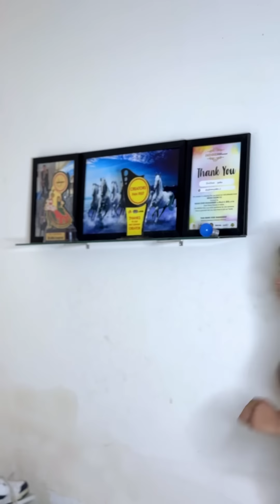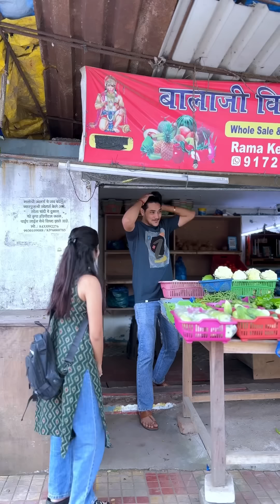Bhai-behan nok-zoke 😅🤣|| Brother-sister comedy II Shubham || Tiyaa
Bhai-behan nok-zoke 😅🤣|| Brother-sister comedy II Shubham || Tiyaa comedy shubhamyadav @ShubhamYadav09 @tiyaa_ningwal_offical